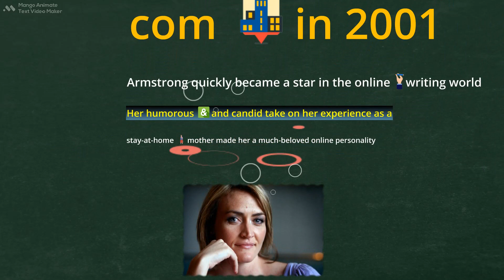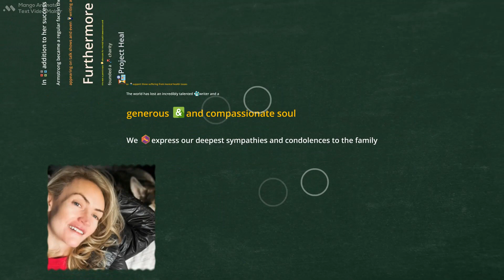Who Is Heather Armstrong - Heather ‘Dooce’ Armstrong The Blogger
The world has lost an incredibly talented writer and a generous and compassionate soul. We express our deepest sympathies and condolences to the family and friends of Heather Armstrong. May her legacy of kindness and creativity inspire the world for years. Heather Armstrong boyfriend, Pete Ashdown, told the AP that Heather ‘Dooce’ Armstrong died by suicide in their home in Salt Lake City. She was 47..